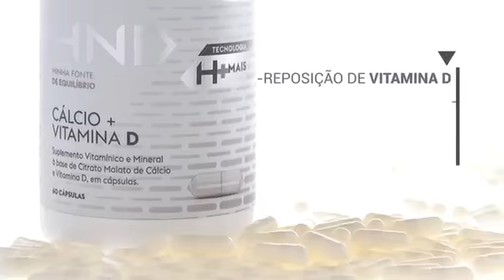Linha NUTRACÊUTICA Grupo Hinode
LANÇAMENTOS:

Linha HND Nutricosméticos

HND Femme Lift Hair, Skin & Nails
Suplemento Vitamínico e mineral com ação 3 em 1: cabelos fortificados, pele jovem e bonita e unhas saudáveis.

HND Multi-Vit Complex para Homem

HND Multi-Vit Complex para Mulher
 Ambos complexo vitamínico e mineral. Desenvolvido para satisfazer as necessidades nutricionais do homem e da mulher.

HND Femme Lift Colágeno Hidrolizado
Trata e previne a formação de rugas e linhas de expressão.
Oferece firmeza e elasticidade para a pele.
Retarda os sinais de envelhecimento.

HND Óleo de Prímula &  Óleo de Borragem
Minimiza os sintomas da tensão pré-menstrual e menopausa.
Auxilia na manutenção de níveis saudáveis de triglicerídeos.

HND ÔMEGA 3, 6 e 9
Previne doenças cardiovasculares e controla o colesterol.

HND CÁLCIO + VITAMINA D
Reposição de vitamina D.
Fortalecimento dos ossos.
Previne a perda de massa óssea, osteoporose e perda dentária.

Linha ROUTINE

AGE REVERSE
Lifting de efeito imediato e formulação exclusiva.
É como se em 05 minutos você voltasse no tempo
Desenvolvido para todos os tipos de pele.
08 horas de duração.
Único com Exclusiva formulação Hipoalergênica e fixação da Maquiagem por até 14.